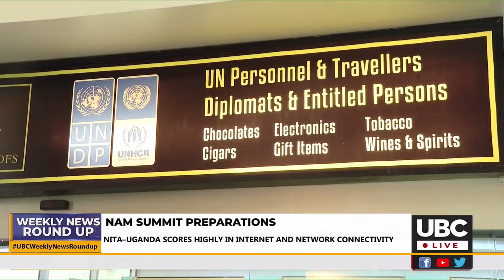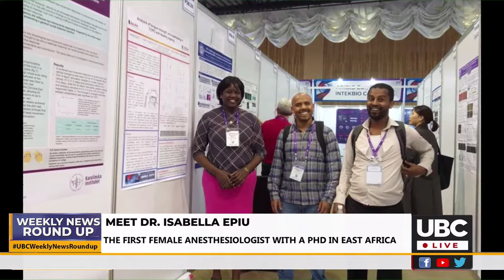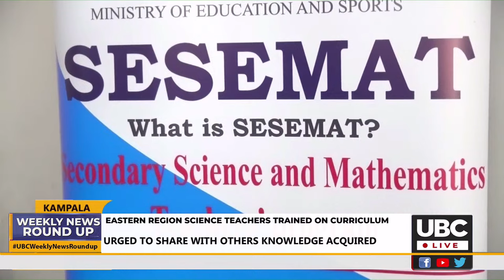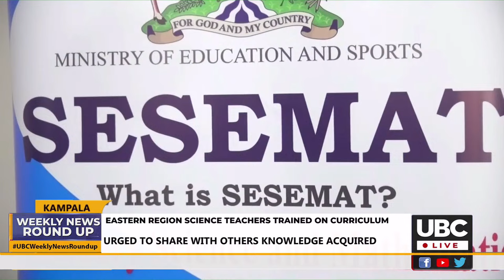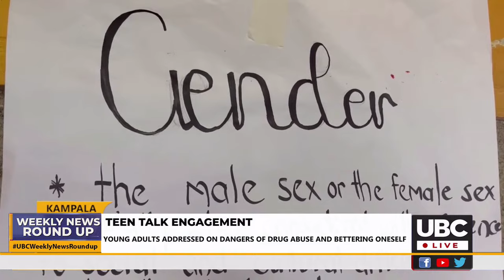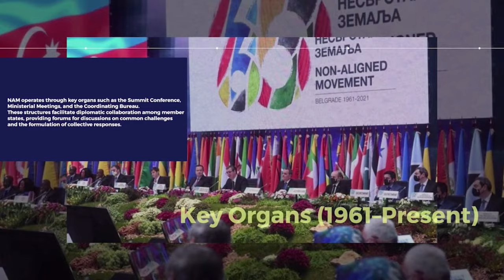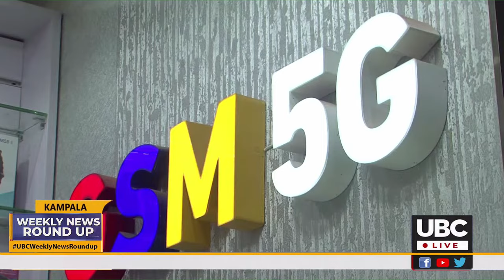LIVE: UBC WEEKLY NEWS ROUND UP WITH SANDRA KAHUNDE I JANUARY 7, 2024